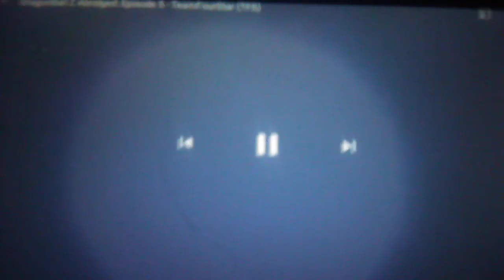Vegeta And Nappa Meets Mrs Brisby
From Dragon Ball Z .
And The Secret of Nimh